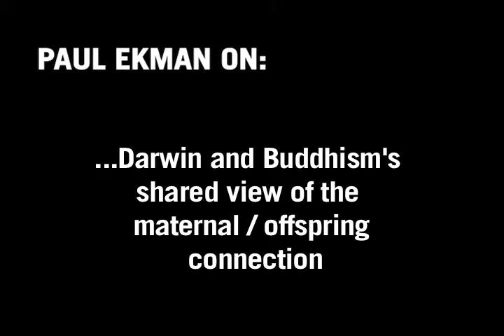Paul Ekman - "Darwin, the Dalai Lama and the nature of compassion"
On March 11, Dr Ekman shared this theory in his talk titled Darwin, the Dalai Lama and the nature of compassion, which he gave at the SFU Segal School of Business.

In this talk, Dr Ekman pointed out that although they both arrived to their conclusions independently, Darwin and Buddhism have similar ideas when it comes to human nature. According to Dr Ekman, both Darwin and Buddhists believe that the highest moral virtue is having compassion for all sentient beings, or rather a concern for all living things.